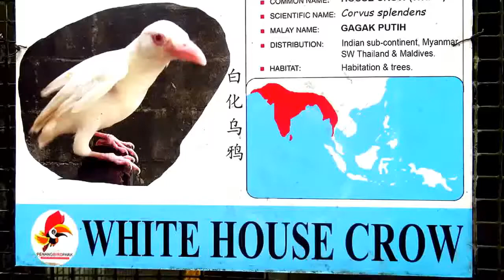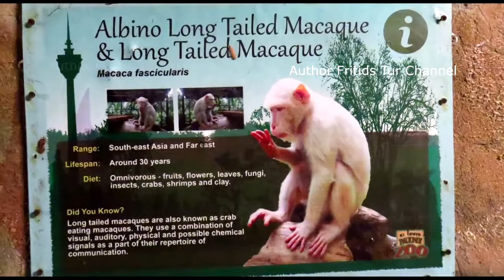Top 9 Amazing Albino Animals - White Animal Video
1. White house crow (Corvus splendens) bird
2. Albino raccoon (Procyon) animal
3. White peafowl (Pavo cristatus) bird
4. Albino Ancistrus fish
5. White llama (Lama glama) animal
6. White java dove(Streptopelia risoria) bird
7. White Indian fantail pigeon (bird)
8. Albono Afro-Asian ringnecked parakeets (Psittacula) bird
9. Albino LongTailed macaque (Macaca fascicularis) animal